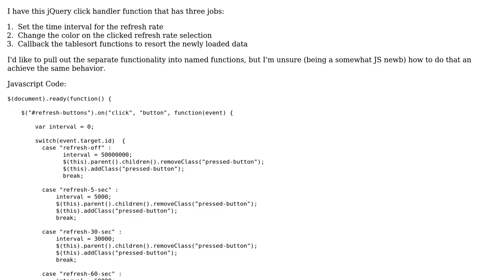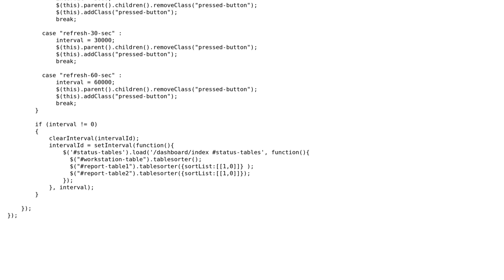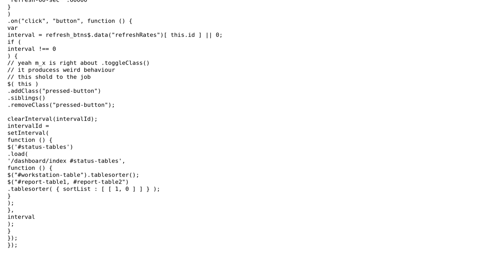Extracting Javascript functions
With thanks & praise to God, and with thanks to the many people who have made this project possible! | Content (except music & images) licensed under CC BY-SA | Music | Images & others | With thanks to user steve_gallagher user Nikola Vukovic and the Stack Exchange Network Trademarks are property of their respective owners. You are responsible for your own actions.